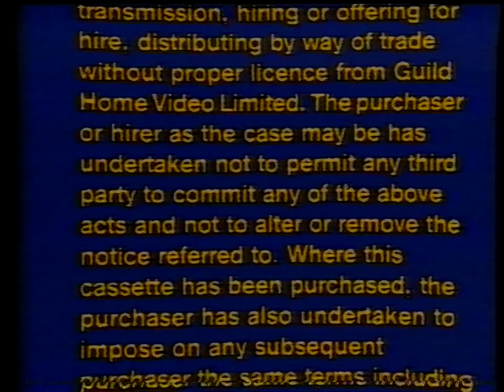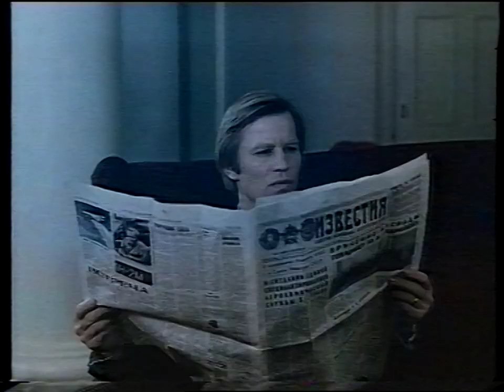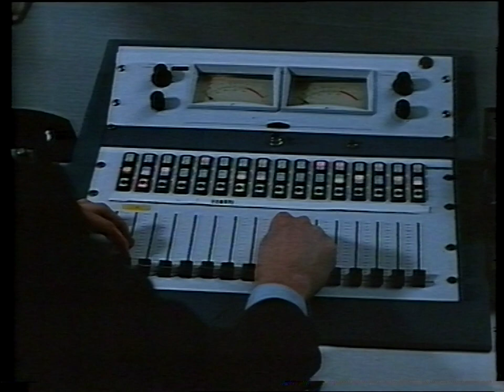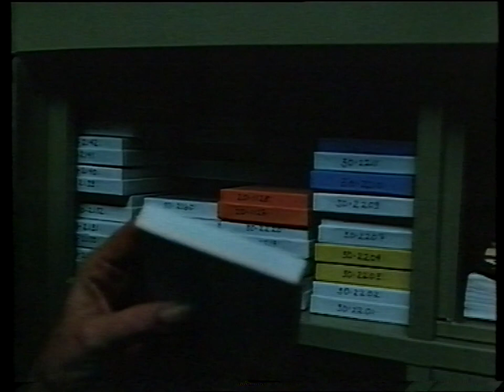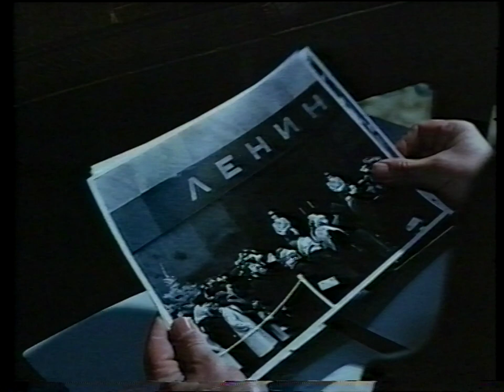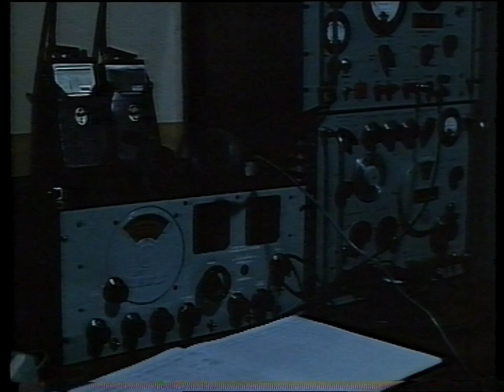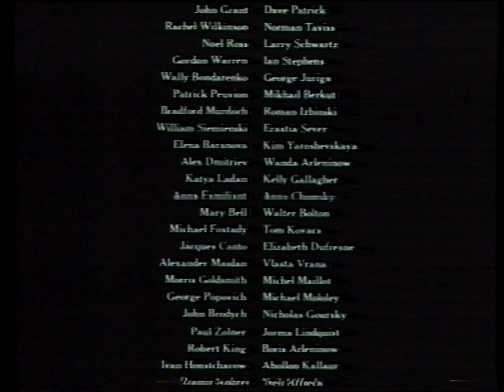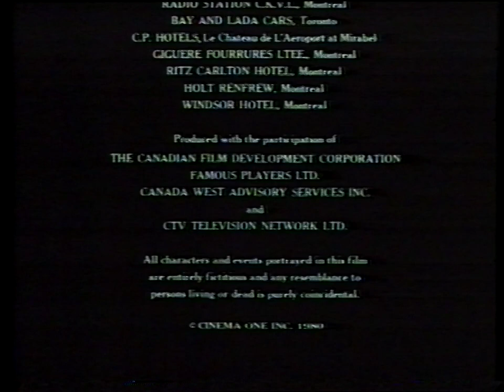Final Assignment (1980) - Full UK VHSRIP (Guild) 1982 THRILLER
Here are the list of contents inside this VHS:
1. Warning Scroll
2. Guild Home Video logo
3. Final Assignment movie
4. Guild Home Video logo outro logo (Video is alive - live with it)

This is the full movie of Final Assignment.
I hope you enjoy the movie from Guild Home Video.

Click on this IMDB link to know more about this movie